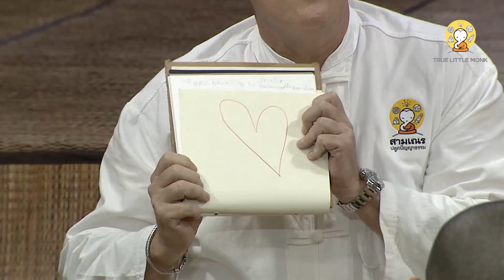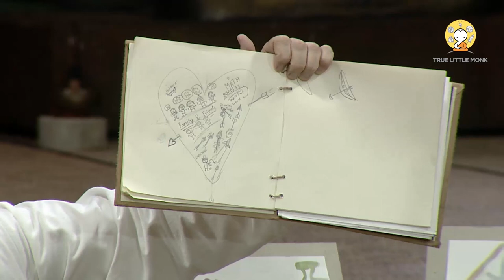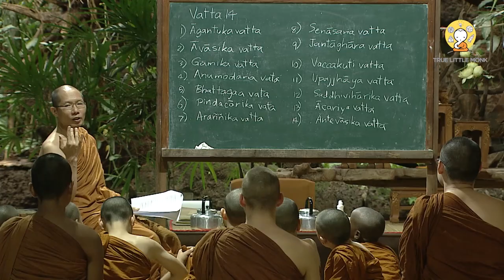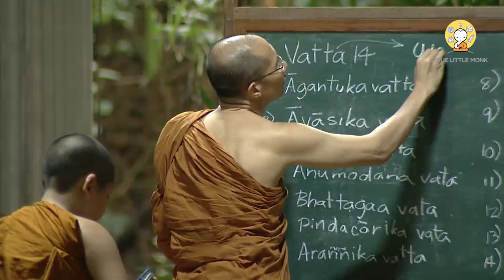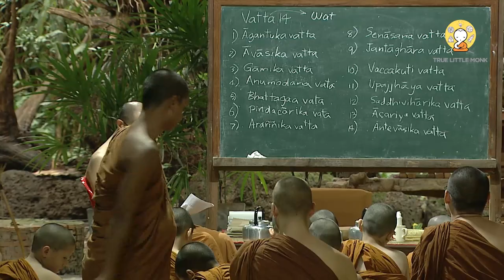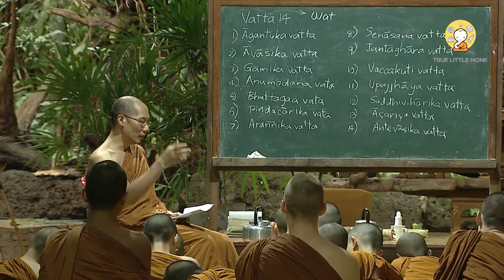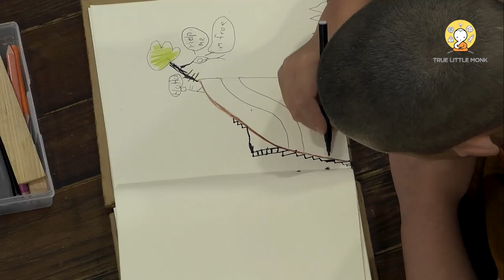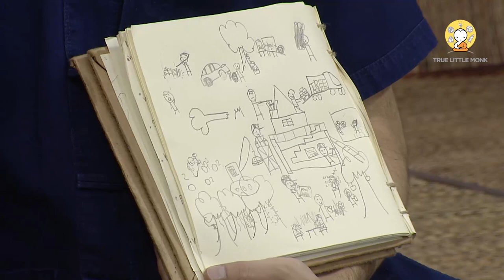True Little Monk l Daily Highlight EP.16